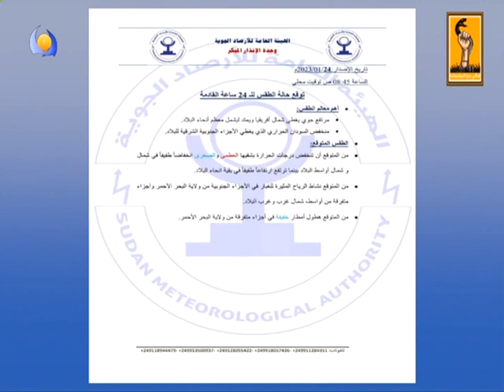الموقف الاخباري - 24 / 01 / 2023